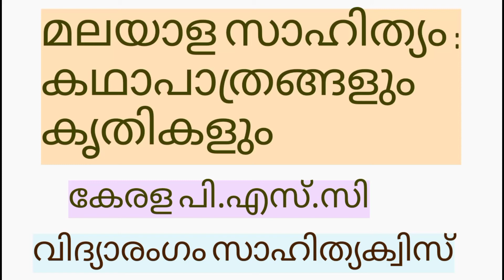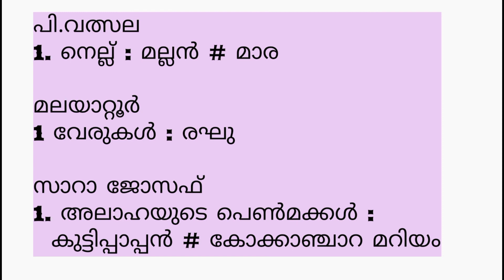കൃതികളും കഥാപാത്രങ്ങളും - KERALA PSC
Malayalam literature is an important topic in Kerala Psc examination .
This video contains relevant information in this topic . It discuss important characters in malayalam literature and the novels related to them.This video is prepared by Aneena Kappen.